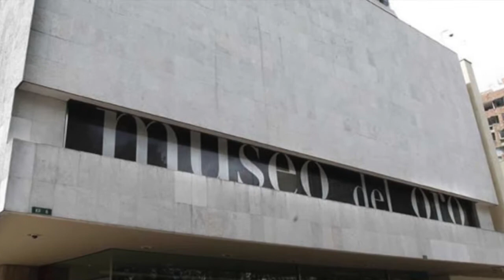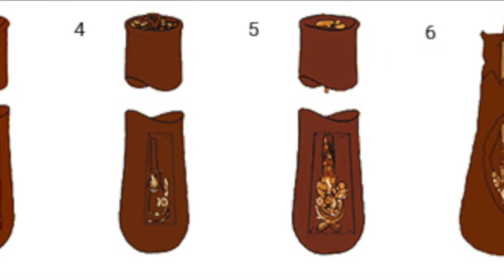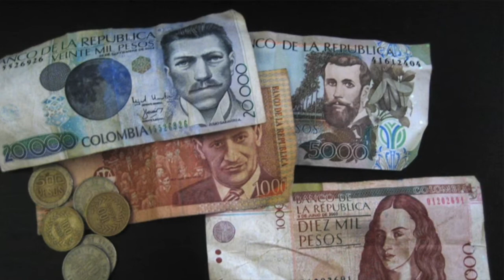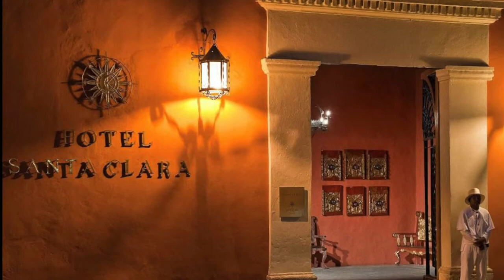¡Ven a Colombia!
Come along on a taxi ride with Ally, as you travel from the airport to your hotel in Cartagena, Colombia. Learn about the history, people, geography, traditions, celebrations and more about Colombia.

My name is Ally and I am a student who created this presentation in partial fulfillment of Maestro Kaplan’s SPA312 Culture and Civilization of Latin America course at Siena Height University in Winter 2022. My presentation details a semester-long research project on Colombia. The audio was recorded using a Rode-NT usb Microphone and edited with Audacity. This video was created using iMovie.